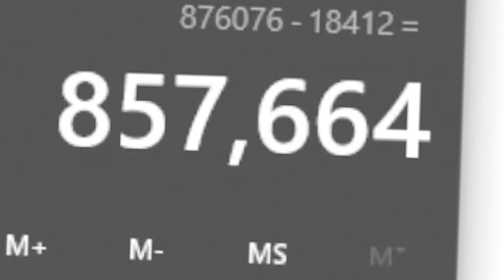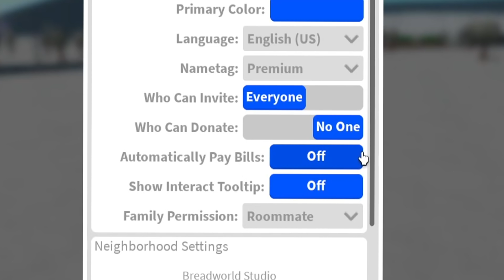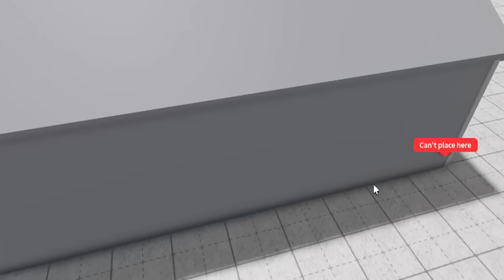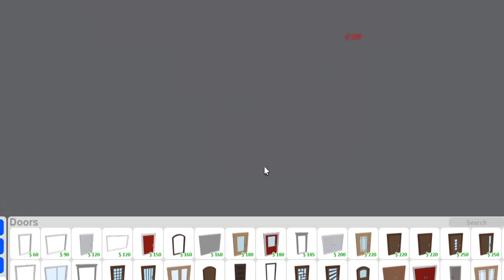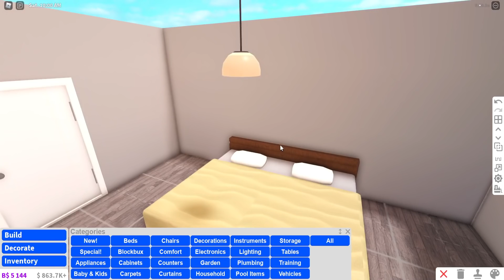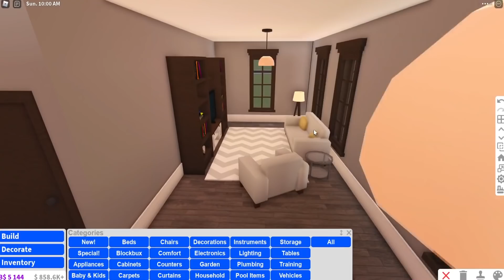building a bloxburg house with money I made in 5 MINUTES... FOLLOWING TRAFFIC RULES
another bloxburg house challenge where I make a home with money I worked for in 5 minutes... except I also now have to follow the traffic rules! it kind of slowed me down i hate you light

Monday - what to expect in the next bloxburg update maybe (Done!)
Tuesday - moving bloxburg roleplay with little bread (Done!)
Wednesday - small fun little details in bloxburg (Done!)
Thursday - a break day!
Friday - building a house with 5 minute work money following traffic rules (Done!)
Saturday - hmm something bloxburg i wonder

🔴Recording Program: OBS Studio
🎨Graphics: Adobe Photoshop
🎬Editing Program: Sony Vegas Pro